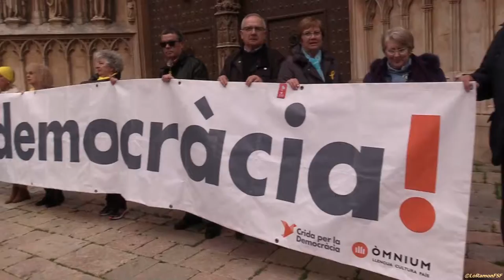Bona lliçó d’història de l’Andreu Muñoz del Pla de la Seu a la 3a Joventut x la República.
'Hi ha gent que creu que lluitar és agafar una arma, però lluitar és unir-se per defensar una Idea Justa i Democràtica, com Fem los Catalans Nascuts on Nostra Mare ha volgut i cantem i parlem amb la Llengua que volem, cap genocida exterminador de Pobles i Cultures ens ha de dir res'

Pinzellades històriques sobre els dos mil.lenis d’evolució del Pla de la Seu, un dels espais que més signifiquen els esforços, els anhels i els valors de resistència de la nostra ciutat

Vindran a recolzar-nos els “Avis i Àvies per la llibertat de Reus”

: Desplegarem una pancarta gegant a les escales

:Enlairarem 124 globus grocs pels 124 dies a la presó, pels 124 dies d’injustícia

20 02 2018